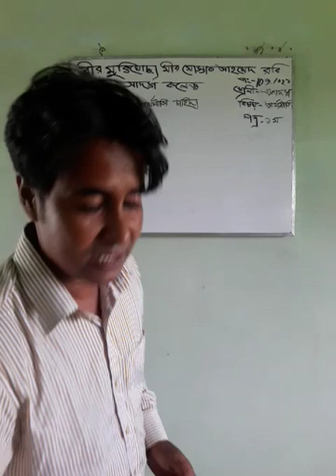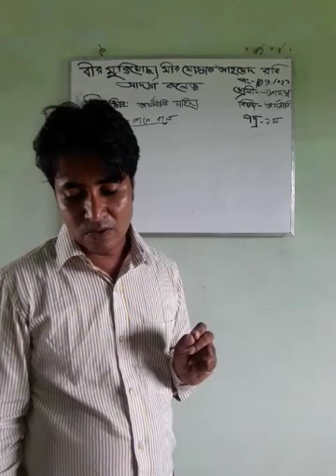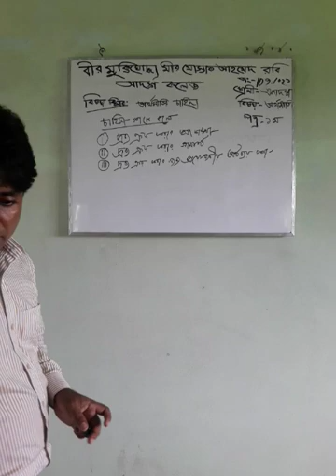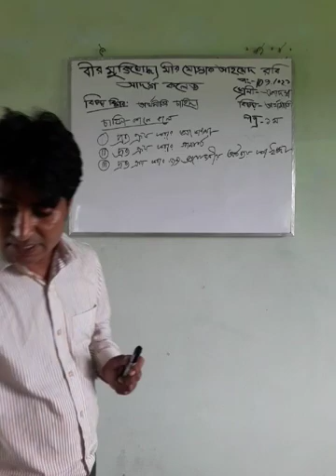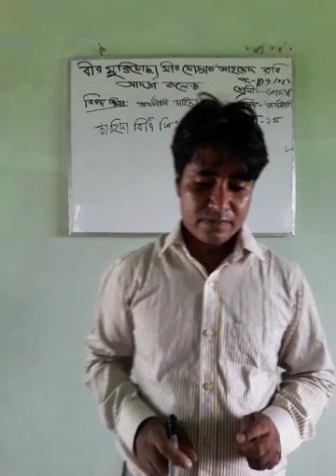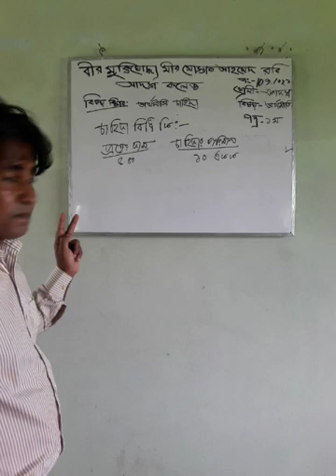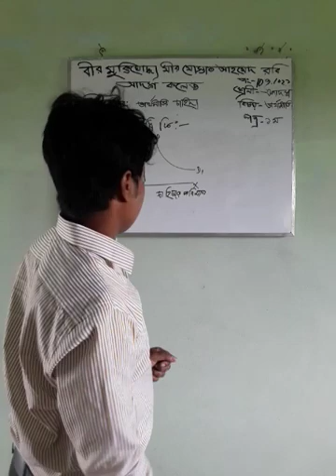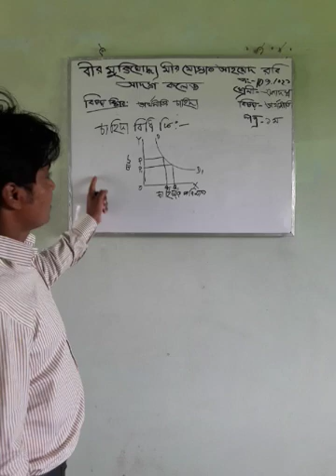September 24, 2021